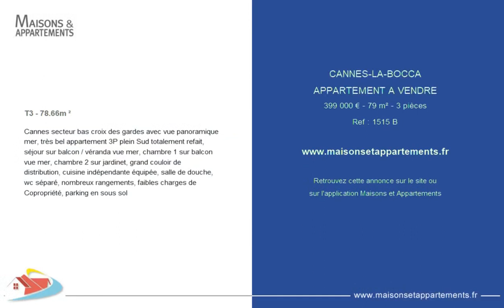CANNES LA BOCCA - APPARTEMENT A VENDRE - 399 000 € - 79 m² - 3 pièce(s)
Référence : 1515 B

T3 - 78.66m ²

Cannes secteur bas croix des gardes avec vue panoramique mer, très bel appartement 3P plein Sud totalement refait, séjour sur balcon / véranda vue mer, chambre 1 sur balcon vue mer, chambre 2 sur jardinet, grand couloir de distribution, cuisine indépendante équipée, salle de douche, wc séparé, nombreux rangements, faibles charges de Copropriété, parking en sous sol

Cette annonce vous est proposée par l'agence AGENCE DE LA MER

|2205445|